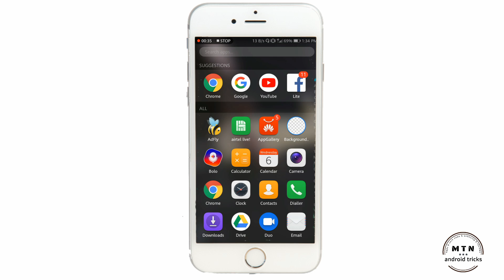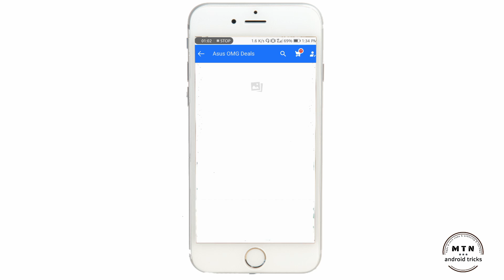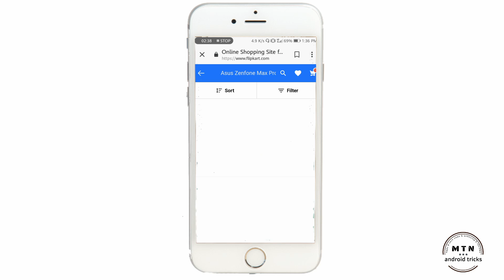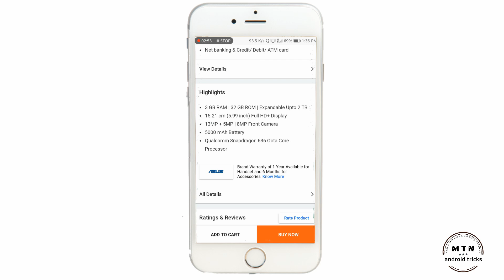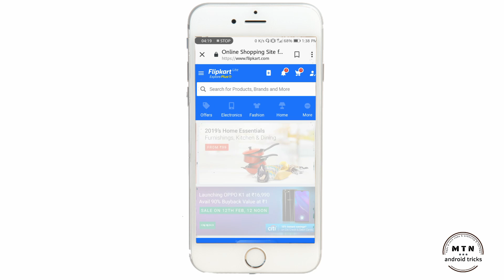అసూస్ ఫోన్స్ పై ఆదరగొట్టే డీల్స్ || best deals in Asus phones || best deals in flipkart